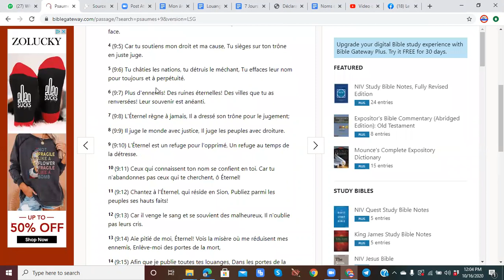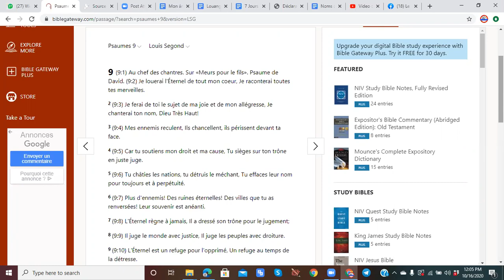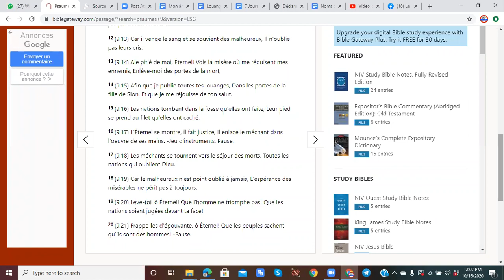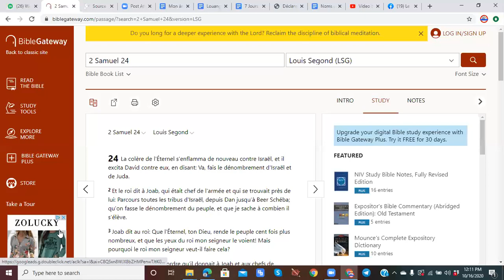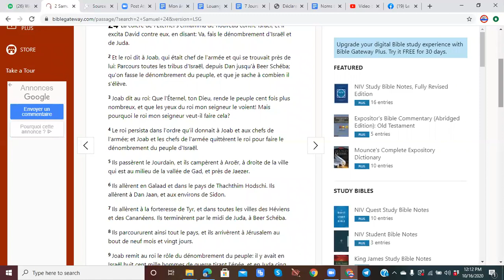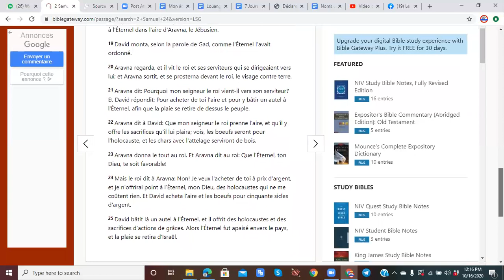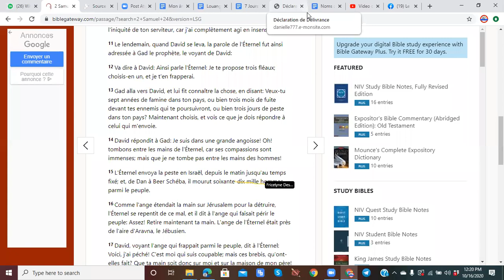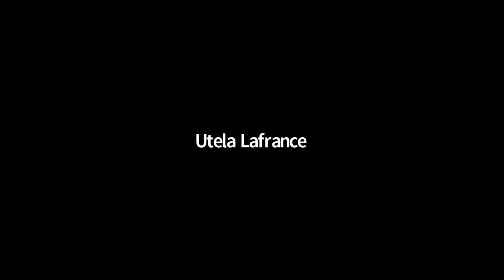7 Jours Avec Dieu 6ieme jour# pt 3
7 Jours avec Dieu : Confiance et sérénité.
Priere midi